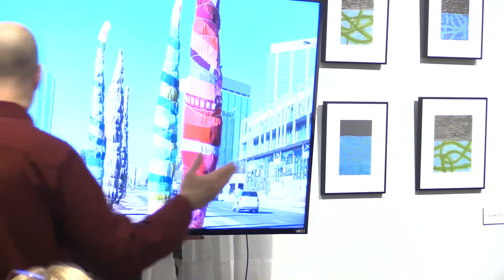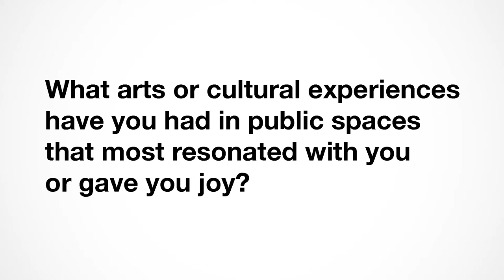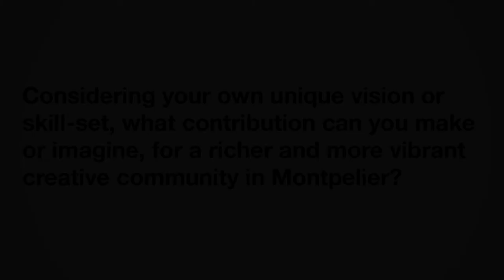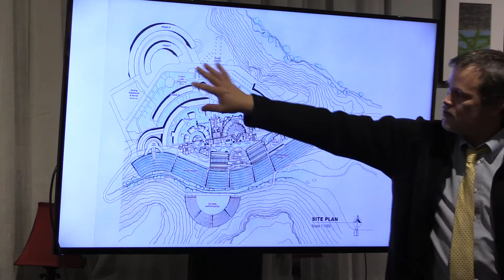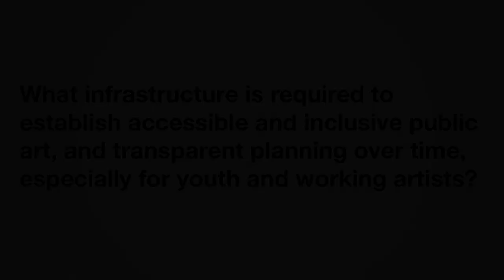Montpelier ArtSynergy Project - Building Community with Public Art: Why Not Montpelier?